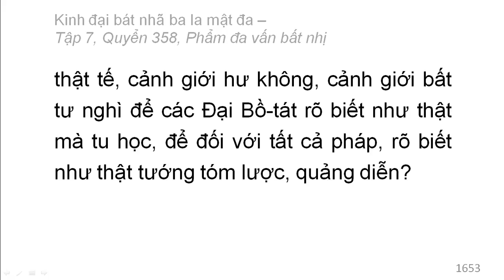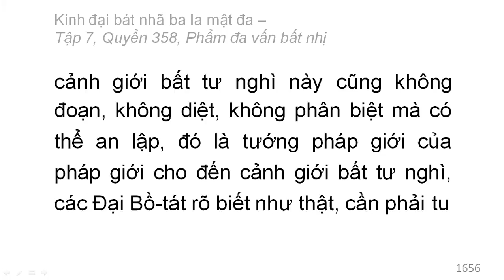Quyển 358: Kinh đại bát nhã ba la mật đa - Phẩm đa vấn bất nhị (rất hay) (358/600) (11)